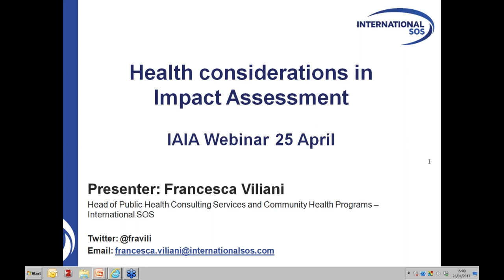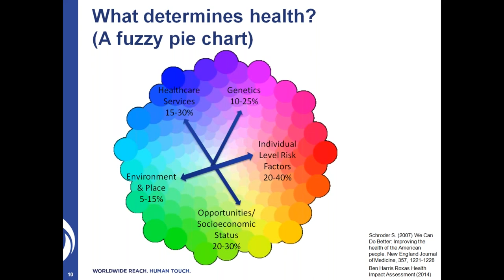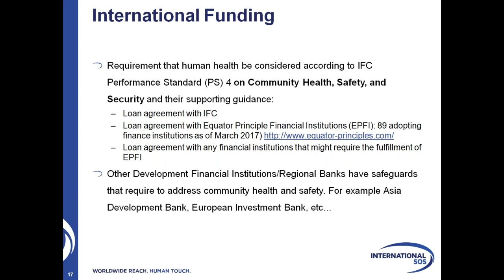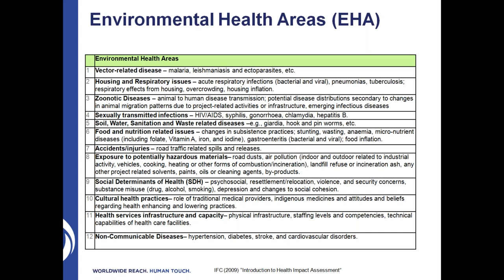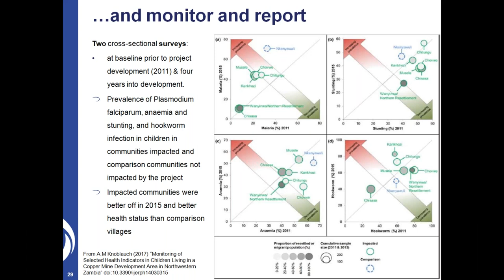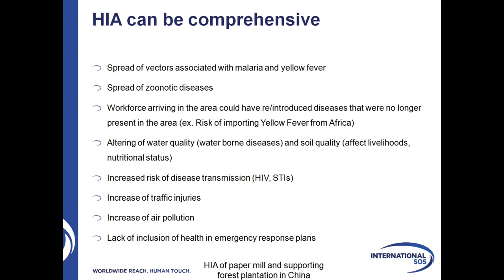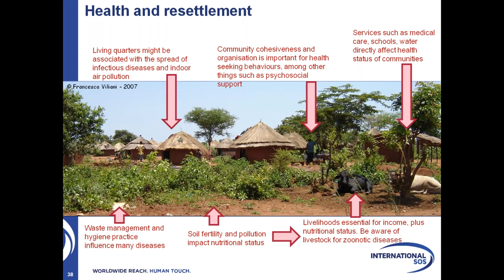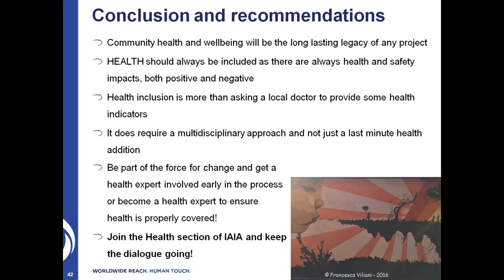Health Considerations in Impact Assessment (webinar)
25 April 2017 | Presenter: Francesca Viliani